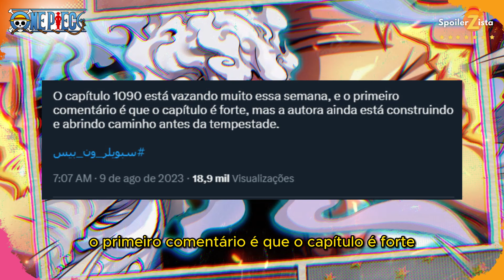ONE PIECE 1090 DICAS DE SPOILERS #3 LUFFY CONVERSA COM OS GOROSEI?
Vamos a mais dicas de spoilers do capitulo 1090 de ONE PIECE.